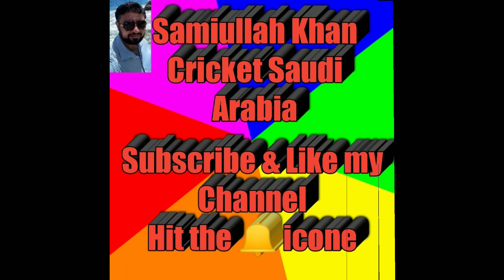Tabuk Winter Cup September 2019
Hi,
Hope everyone is fine inshallah, this video i share with you i made in september 2019 when Tabuk Winter Cup starting that time.
About My Channel:
Hi Viewers, hope all of you are fine inshallah, my name is Samiullah Khan and I am a big fan of cricket, I am also a member of Tabuk Cricket Association, the aim of this  channel I started for all of you people who love cricket to watch and play, through this channel I will be show you all the cricket activities in Tabuk Saudi Arabia Cricket and all over the world news of cricket.